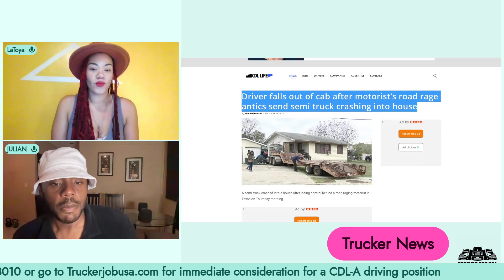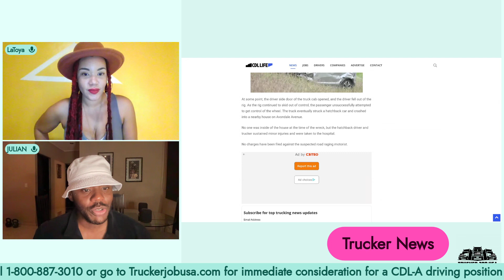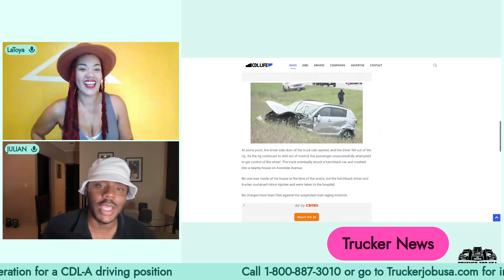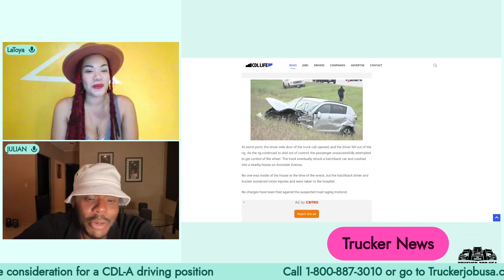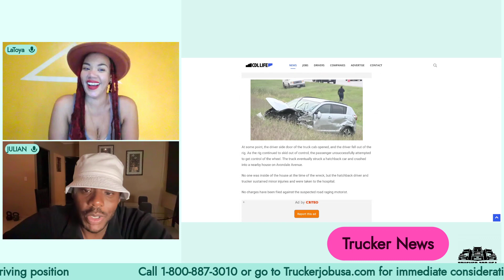Driver JUMPS out of CAB after ROAD RAGE ANTICS ....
The accident happened at around 8 a.m. in San Antonio, Texas near Interstate 37 and Hot Wells Boulevard.

According to KSAT News, an angry driver pulled out in front of the truck and slammed on his brakes, causing the trucker to slam on his brakes and lose control of the truck as the load shifted.

to find your new career or call for immediate consideration at 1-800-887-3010

Link to the original article